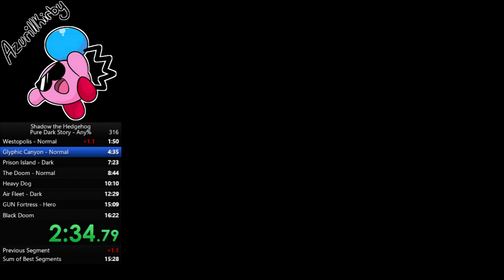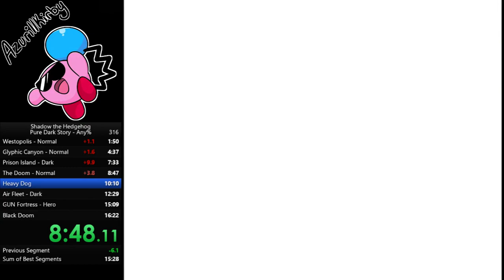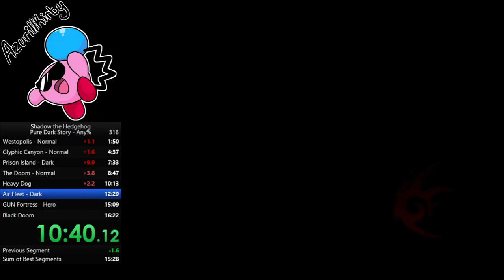[Former PB] Shadow the Hedgehog - Pure Dark - 16:07.69 [Speedrun]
[I shout "World Record!" at the end, but at the time I did not know that Bertin had a faster time that was deleted by Twitch.]